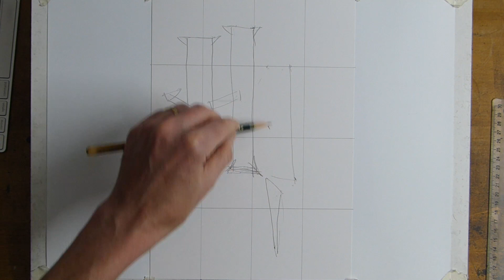Drawing The Harry Potter HP Logo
Here is the time-lapse overview of How to Draw the Harry Potter HP Logo using beginner art techniques.

You will see in three minutes the full fifteen minutes real time lesson condensed. Here is the full video drawing lesson link.

This beginners art lesson will teach you the basics of drawing the Harry Potter HP Logo.

You can see in real time and fully narrated how using the simple shapes techniques and a guide line grid you can draw a logo of anything.

This art tutorial takes you from a blank piece of paper with a 2b pencil and a black marker pen to a full drawing in real time in just over fifteen minutes.

Anyway do enjoy and like and subscribe and click the notifications bell as I will be adding lots more videos for absolute beginners and more complex with Harry Potter portraits and many, many more.

How To Draw A Toilet Roll, A Cell and A Zombie with Billy (and over 120 otherFree Homeschooling drawing lessons)

The Techniques You Need How To Lay Down the Grids For Drawing And Art For The Art Of Billy’s How To Draw Videos